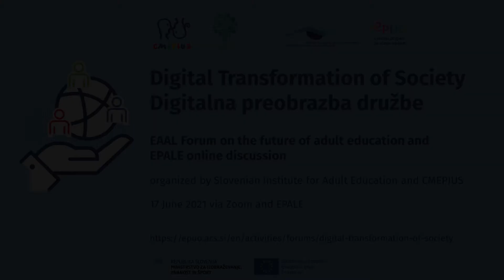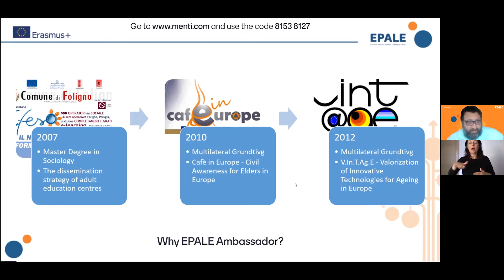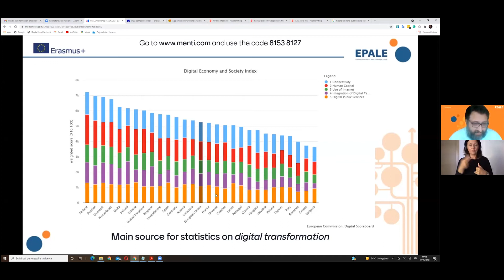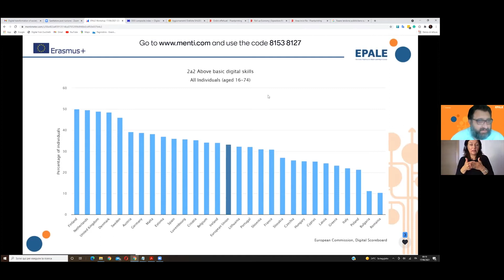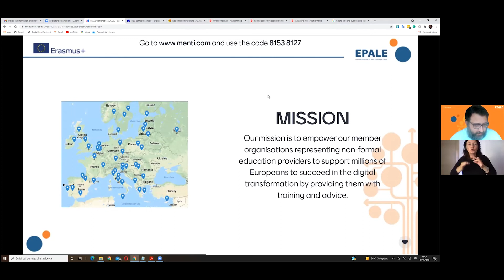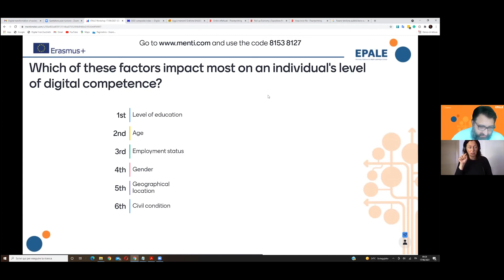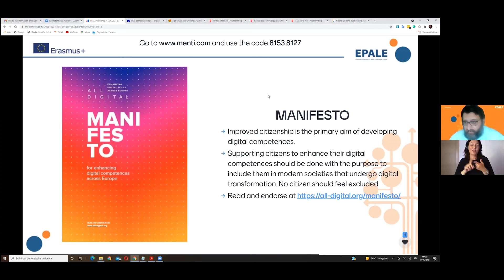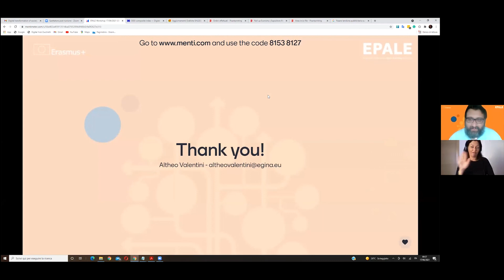Altheo Valentini, M.A. | Digital transformation of society | EAAL 2021 Forum II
Altheo Valentini, M.A. | Social Digital Innovation: matching digital transformation with social transformative change | Digital transformation of society | EAAL 2021 Forum II
Digital transformation of society
EAAL Forum on the future of adult education and EPALE online discussion
organized by Slovenian Institute for Adult Education (SIAE) and CMEPIUS
17 June 2021 via Zoom and EPALE

Digital transformation of society is a phenomenon that is impossible to evade. It affects all generations and several areas of our lives. As individuals we have become very conscious of limitations brought about by the COVID-19 pandemic.
In these times, we were literally forced to take a leap into the virtual world of communication and collaboration. We had to develop our digital skills, however, due to many restrictions (money, infrastructure, basic skills …), the digital gap only widened.
Digitalization is crucially and mutually connected with lifelong learning. We learn in order to acquire digital skills. On the other hand, technology can support our learning process (and other life circumstances) immensely. Artificial intelligence plays an important role in all this.
Rightfully, we are wondering, what is our future going to be, and what opportunities are there for synergy between mankind and technology?
We hosted renowned professionals and practitioners to talk about digital transformation of society, ethical aspects and lifelong learning.
The event took place on 17 June via ZOOM and was interpreted into sign language as well as from English into Slovenian, and vice versa.